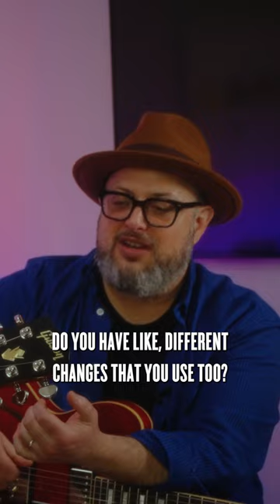BLUES GUITAR Tips with @kirkfletcher2845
Kirk Fletcher